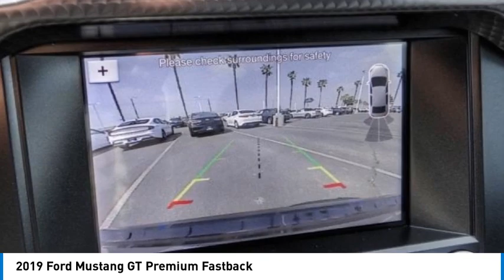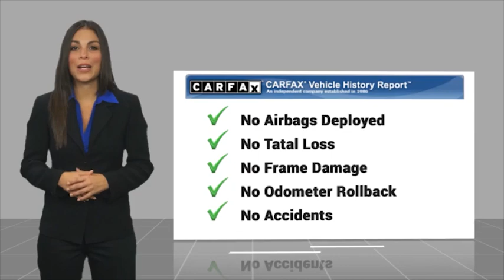2019 Ford Mustang Fontana, Chino, Norco, Moreno Valley, San Bernardino, CA V62764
2019 Ford Mustang GT Premium Fastback

16005 VALLEY BLVD.

SUNRISE FORD FONTANA: PROUDLY SERVING FONTANA, CHINO, NORCO, MORENO VALLEY, SAN BERNARDINO, AND SURROUNDING SOUTHERN CALIFORNIA LOCATIONS. THIS CARBONIZED GREY 2019 Ford MUSTANG IS EQUIPPED WITH A 5.0L Ti-VCT V8, MANUAL TRANSMISSION, AND RECEIVES AN ESTIMATED 15 City/24 Hwy MPG. FONTANA, CA 92335. FONTANA, CA  CHINO, CA  NORCO, CA  MORENO VALLEY, CA  SAN BERNARDINO, CA 2019 Ford MUSTANG GT Premium Fastback Stock #: V62764 | VIN: 1FA6P8CF0K5193511 | 2019 Ford Mustang GT Premium Fastback Sunrise Ford Fontana